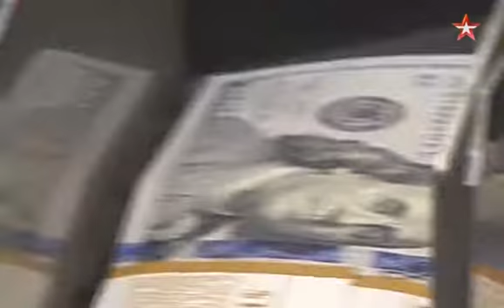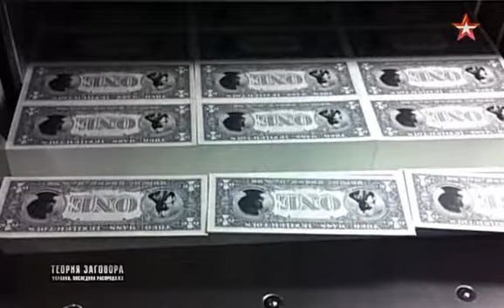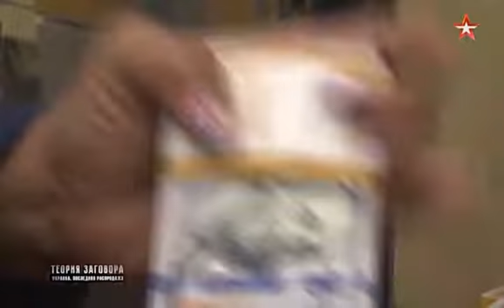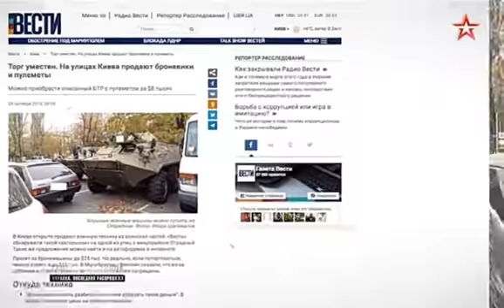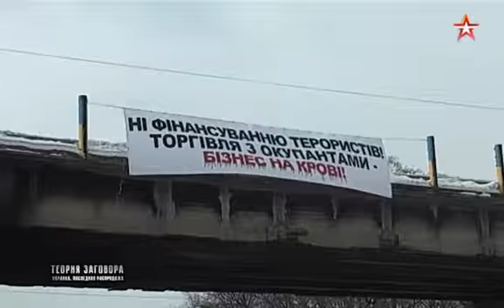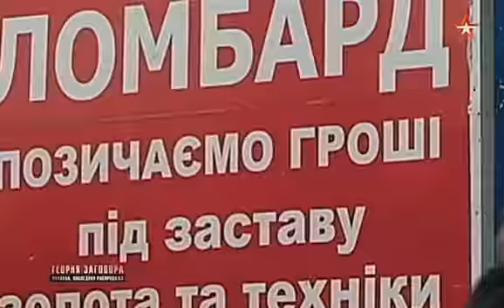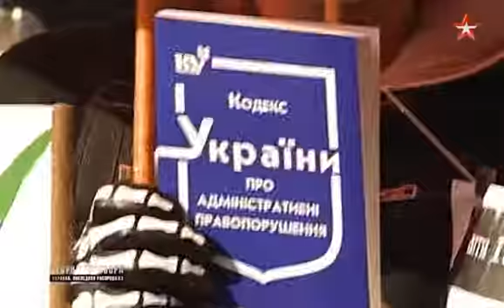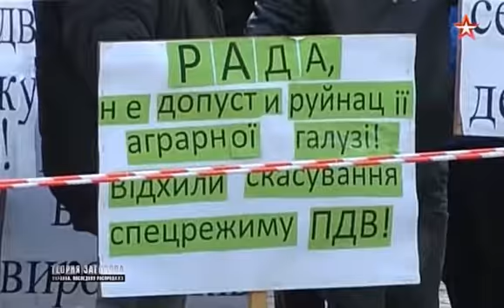21 Украина Последняя Распродажа 21 03 2017